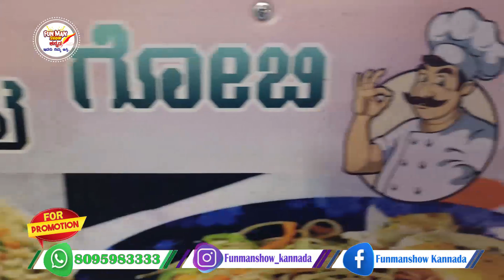ರಾಯಚೂರು ಗೆಳೆಯನ ಗರಂ ಗೋಬಿ | BEST CRISPY GOBI MANCHURIAN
FUN MAN SHOW KANNADA EPISODE 101.

Hi HELLO NAMASTE  MY DEAR LOVELY HEARTS IN THE WORLD.

This Video is all about the Fun Man Harish describing about EVENING SNACKS which he enjoyed and paid Rs 35/- only for a BEST CRISPY CABBAGE GOBI MANCHURIAN and Rs 35/- for GOBI FRIED RICE which has an amazing authentic CHINESE and NORTH KARNATAKA (RAICHUR )STYLE  with a brilliant Spicy flavour at MUMBAI GOBI CORNER (VEG) STREET FOOD IN CHAMRAJPET  which is the heart of the city of SOUTH Bangalore in the Beautiful State of KARNATAKA.

HOTEL ADDRESS

MUMBAI GOBI CORNER (VEG) STREET FOOD
LAND MARK - OPP TO UMA THEATRE NEXT TO NANDINI PARLOUR
(LANDMARK ALSO MENTIONED IN VIDEO)
WORKING HOURS - 05.00 PM - 10.30 PM  (ALL DAYS OPEN)

OWNER NAME - MR . AMRESH RATHOD .
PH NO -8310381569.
                  MENU

1. CABBAGE GOBI --- (HALF) 35/ (FULL) 60 /-
2. VEG GOBI FRIED RICE - (HALF) 35/- (FULL) - 60/- .
3. VEG NOODLES (FULL) --- 60/- .

HIGH LIGHTS -

1. WE CAN EXPECT A ULTIMATE TASTE IN ALL TYPES OF VEG
CHINESE FAST FOOD  FOR EVENING SNACKS AND DINNER .
2. NOT AT ALL VERY SPICY.
3. VERY NEAT AND CLEAN .
4.   TAKE AWAY .
5.  MAINLY BUDGET POCKET FRIENDLY HOTEL .

I ENJOYED and  LOVED THE TASTE OF  BEST CRISPY CABBAGE GOBI MANCHURIAN which has an amazing authentic SPECIAL NORTH KARNATAKA (RAICHUR) taste with a brilliant Spicy flavour at
MUMBAI GOBI CORNER (VEG) STREET FOOD IN CHAMRAJPET ,BANGALORE , KARNATAKA .

100% PAKKA PAISA VASOOL...

KINDLY ENJOY watching your FUN MAN with lots of Love, Laughter , Good Vibes and with the High Mixture of Ultimate Food Imformations and Positivity.
FUN MAN SHOW YOU TUBE CHANNEL.

EVERY NEW VIDEO ON MONDAY, WEDNESDAY, FRIDAY @ 12.00 PM.

KINDLY SUPPORT YOUR FUN MAN who expects and wants your SMILE and HAPPINESS when you watch FUN MAN SHOW KANNADA YOU TUBE CHANNEL .
WE HAVE LOTS OF RESPECT FOR YOUR VALUABLE TIME.